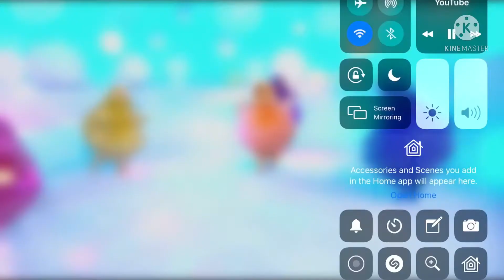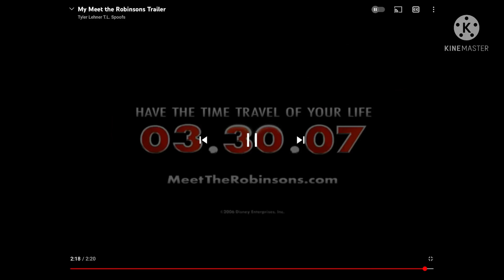Meet The Robinsons Trailer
Jimmy as Lewis
Brother Cowboy Dino Ranch as Wilbur
￼BoohBah as Franny
Lou UglyDolls as Mike Grown-up
Elroy Jetson The Jetsons as Mike Young
Pablo￼ And Trone The Backyardigans￼ as Lefty
Cat Bobbleheads movie as Buster
￼Gomez The Addams Family as￼ Grandpa￼ Bud
Motia The Addams Family as Grandma Lucille￼
Talking Angela￼ Talking friends￼ as Lucille
Talking Tom as Bud
Russell Up as Frankie￼
DOR 15 as Itself
Mini Doris as Itself
Rudy ice age Dawn of The Dinosaurs as Tiny
Loser BFB as Gaston￼
Blocky BFDI as Art￼￼
Bello Jelly Jamm as Fritz
Rita Jelly Jamm as Petia
Jelly PB&J Otter as Lizzy
Brother butter￼ PB and J￼ Otter as Stanley
￼Ox UglyDolls as Coach￼
Bob the builder as Mr. Willersteve
Chuck E. Cheese￼ as Uncle Joe￼
￼Rosalina super Mario Logan￼ as Billy
SpongeBob SquarePants as Laszlo￼
Sandy SpongeBob SquarePants as Tula￼￼￼
Thomas as Billy’s Train
Mario And Luigi￼ as Spike￼ Dimitri
Teletubbies as Cornelius￼
Little Bear￼ as Carl
Kid with solar system as Itself